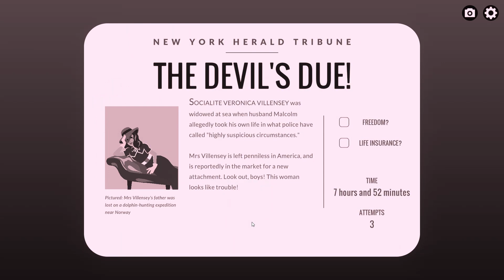Let's Play Overboard part 4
We slowly learn some of the things we could do, or even need to do.

This is a blind let's play of Overboard, a reverse whodunnit by Inkle.